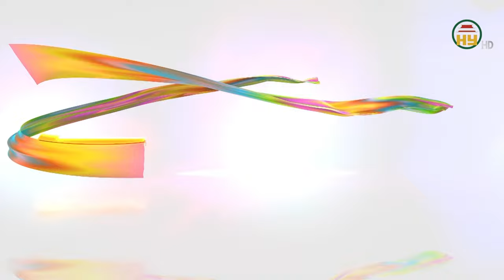MU hoàn tất tuyển mộ Amorim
Hưng Yên TV |MU hoàn tất tuyển mộ Amorim

Xin mời xem thêm:
Tiktok: Truyền hình Hưng Yên
Facebook: Đài Phát thanh và Truyền hình Hưng Yên
Zalo: Đài PTTH Hưng Yên